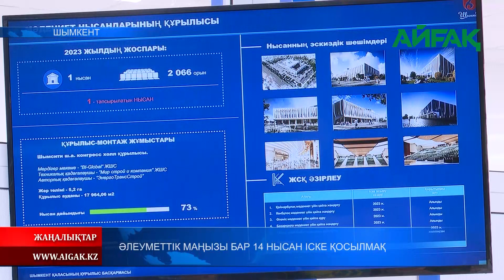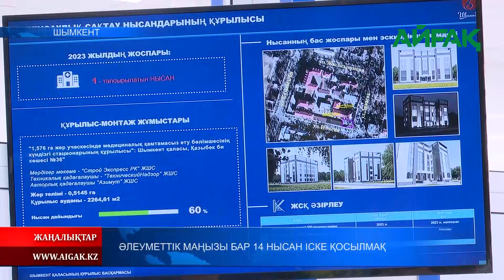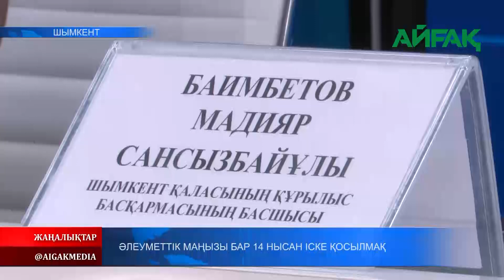04.07.2023 ж. ӘЛЕУМЕТТІК МАҢЫЗЫ БАР 14 НЫСАН ІСКЕ ҚОСЫЛМАҚ